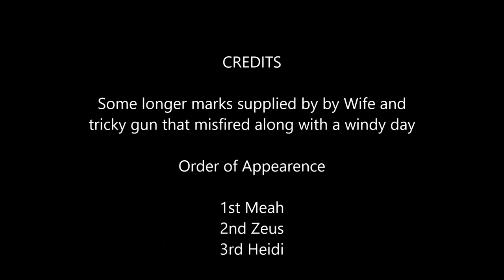GSP training on 160 yard marks wind from behind with a shot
Three GSP varied ages of development training on a single mark in long white grass/thistle and nettles with a shot. It is good to see the difference between the age groups how they do the mark. It's the youngster first attempt she falls short and needs direction and encouragement. The important part is she is not allowed to fail even if i had to walk out and drop another mark!

It is a pity about the distance it is getting hard to show all that is happening, may need additional cameras to catch it.